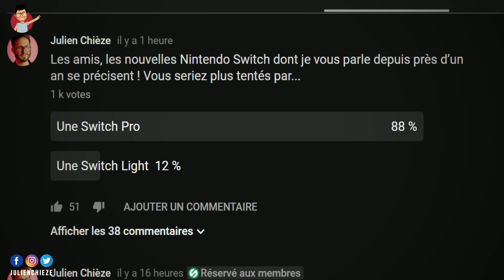Nintendo Switch PRO et MINI en approche : les infos !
Les amis, c'est 2 nouvelles Nintendo Switch qui devraient bientôt voir le jour à savoir, une Nintendo Switch Pro et Nintendo Switch Mini.